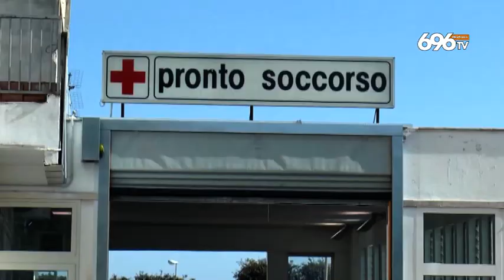Musulmano aggredito a Salerno: "Qui intolleranza"